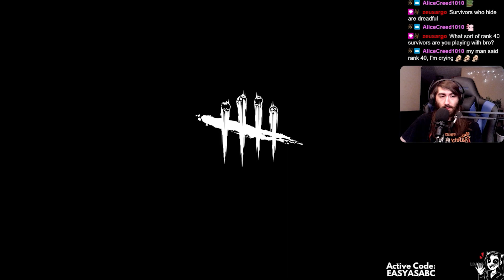Most Boring DBD Game Ever | Dead by Daylight